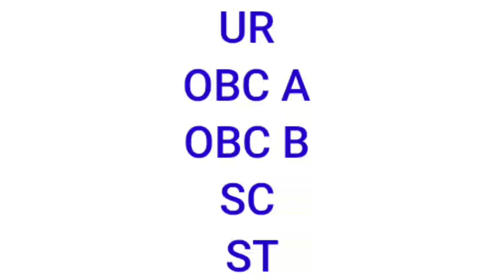Excise constable Final Cut Off 2022 | Excise constable result date | আফগারি কনস্টেবল Final Cut Off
WBP Constable Cut Off 2022 | WBP Constable 2022 Cut Off | WBP Constable Main Exam Cut Off 2022

💥💥💥আমাদের টেলিগ্রাম গ্রুপ এ যুক্ত হও চাকরির information, Notes ও pdf পাওয়ার জন্য :
সরকারি চাকরি BISWA JOY
Never Give up

 Your Questions:-